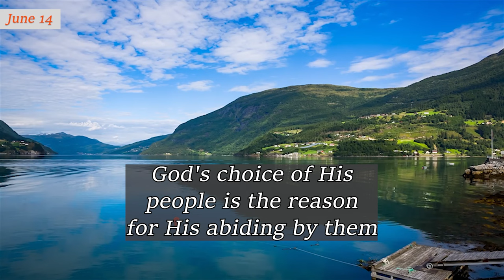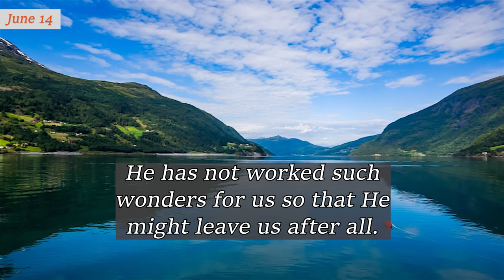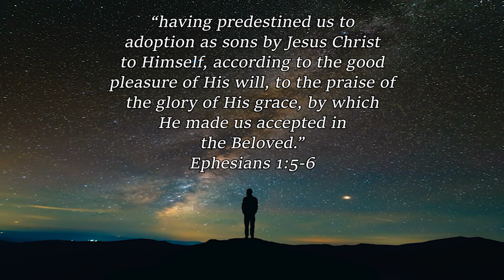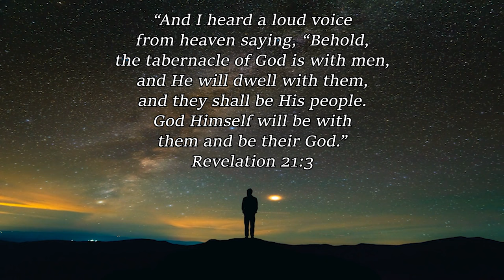JUNE 14 ~ He Constantly Abides | Charles Spurgeon | Updated | Devotional | Faith's Checkbook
JUNE 14 ~ He Constantly Abides | C H Spurgeon | Updated | Devotional | Faith's Checkbook

God bless!🙏

"For the Lord will not forsake His people, for His great name’s sake, because it has pleased the Lord to make you His people." 1 Samuel 12:22 [NKJV]

God's choice of His people is the reason for His abiding by them and not forsaking them. He chose them for His love, and He loves them for His choice. His own good pleasure is the source of their election, (Ephesians 1:5) and His election is the reason for the continuance of His pleasure in them. (Luke 12:32)

It would dishonor His great name for Him to forsake them since it would either show that He made an error in His choice or that He was fickle in His love. God's love has this glory, that it never changes, and He will never tarnish this glory.

By all the memories of the Lord's former lovingkindnesses, let us rest assured that He will not forsake us. He who has gone so far as to make us His people will not undo the creation of His grace. He has not worked such wonders for us so that He might leave us after all.

His Son Jesus has died for us, and we may be sure that He has not died in vain. Can He forsake those for whom He shed His blood? Because He has hitherto taken pleasure in choosing and in saving us, it will be His pleasure still to bless us. Our Lord Jesus is not a changeable lover. Having loved His own, He loves them to the end. (John 13:1)

Amen.

“having predestined us to
adoption as sons by Jesus Christ
to Himself, according to the good
pleasure of His will, to the praise of
the glory of His grace, by which
He made us accepted in
the Beloved.”
Ephesians 1:5-6

“Do not fear, little flock,
for it is your Father’s good pleasure
to give you the kingdom.”
Luke 12:32

“Know that the Lord,
He is God; it is He who has
made us, and not we ourselves;
we are His people and the
sheep of His pasture.”
Psalm 100:3

“But you are a chosen
generation, a royal priesthood,
a holy nation, His own special
people, that you may proclaim the
praises of Him who called you
out of darkness into His
marvelous light.”
1 Peter 2:9

“And I heard a loud voice
from heaven saying, “Behold,
the tabernacle of God is with men,
and He will dwell with them,
and they shall be His people.
God Himself will be with
them and be their God.”
Revelation 21:3